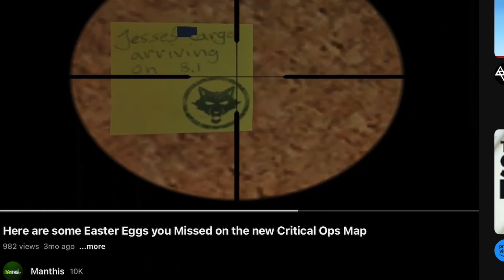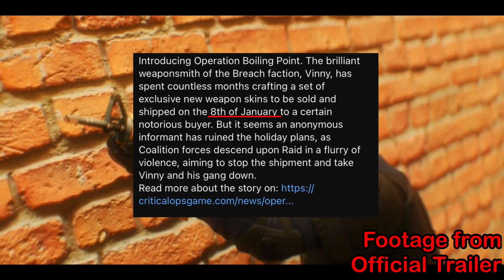Critical Ops Lone Wolf 2.0 Event CONFIRMED | Release Date, Lone Wolf Story, & More!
Timestamps used in this video:

0:00 Intro
0:20 Who is the Lone Wolf?
0:35 Date for Lone Wolf's Return
1:38 Story behind Lone Wolf
2:58 Lone Wolf is a Breach Operative
4:07 Final Thoughts + Outro

What song do you use for your intro?

I edit with a mobile app called LumaFusion, it costs $20 and has lots of features from green screening to custom effects, titles, and transitions

Can you add me on Critical Ops?
I wish I could add all of you! But Critical Ops limits me to 50 friends, so I can’t unfortunately. Whenever I do streams that involve partying with subscribers, I always invite viewers so that’s a good chance to play with me :)